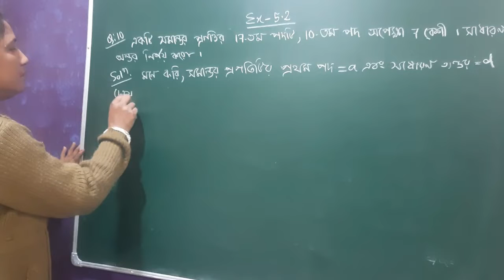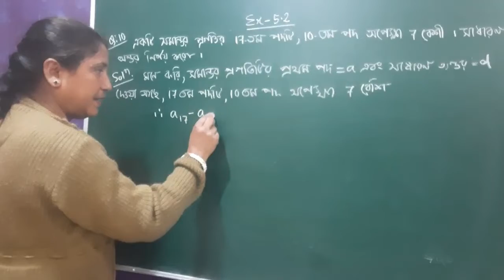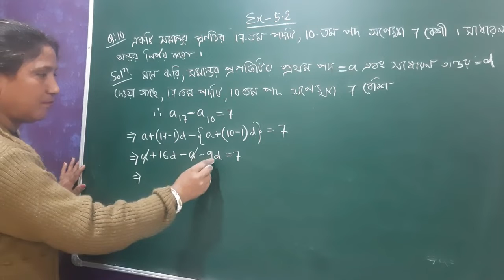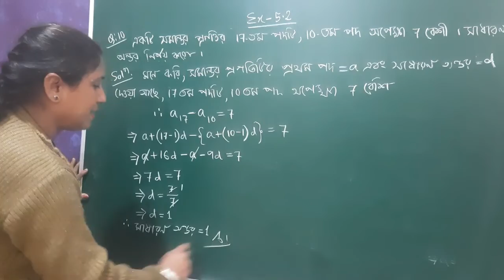Class X, General Maths, Ex - 5.2 ( Q. No. 10 ) Bengali Medium ( NCERT Solutions )